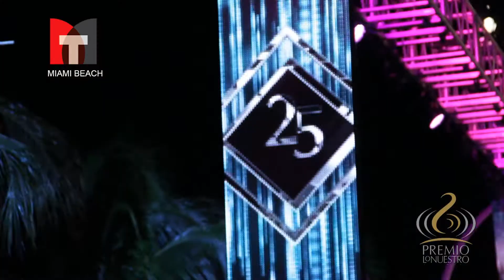Premios Lo Nuestro De La Musica Latina ModaTotal.TV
Premio Lo Nuestro o Premio Lo Nuestro a la Música Latina es una ceremonia de entrega de premios a los mejores músicos latinos del año. Premio Lo Nuestro es presentado por la cadena de televisión Univisión, y fueron creados en 1989.1 Varios cantantes, actores, presentadores y celebridades del mundo latino se presentan anualmente en este evento.2 El programa es emitido en todo el continente americano; la premiación se ha caracterizado desde sus inicios por galardonar a los más prestigiosos representantes del mundo musical latino a través del premio a la Excelencia que estrenara la Reina Celia Cruz, y que en la segunda edición recibieron Juan Gabriel y Placido Domingo, este máximo premio también lo han recibido otras ilustres figuras como Ricky Martin3, Gloria Trevi, Daddy Yankee, Thalía, Juanes, Jose Feliciano, Chayanne, Wisin y Yandel, Gloria Estefan, Don Omar.